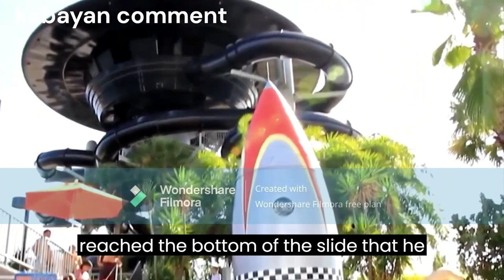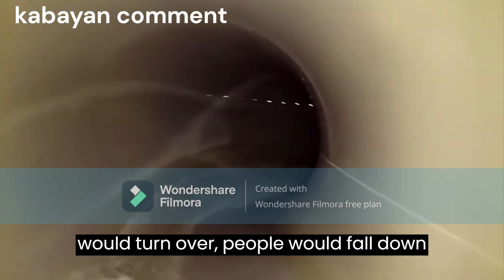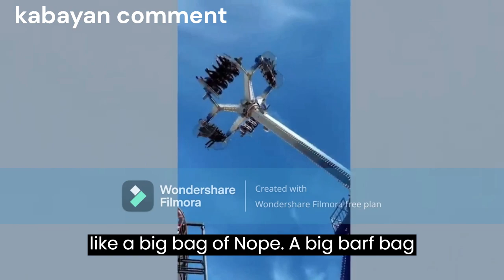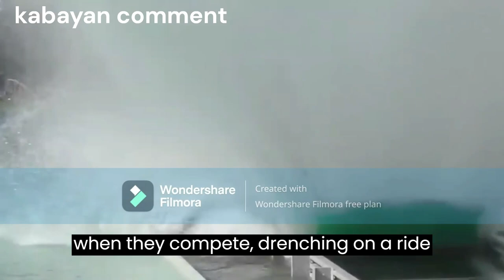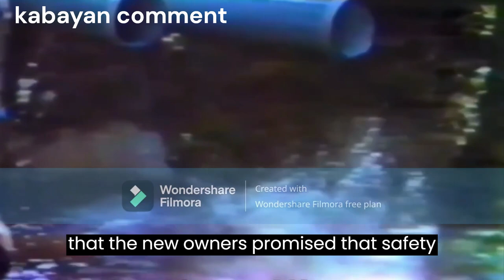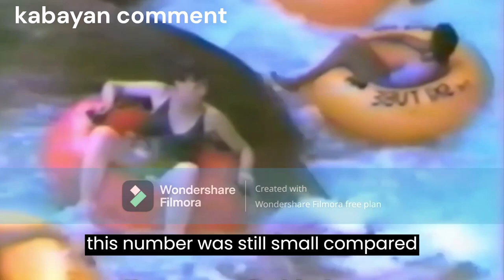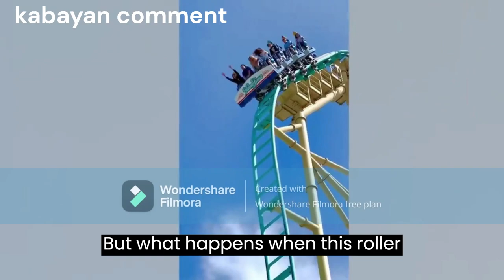Scariest attraction places